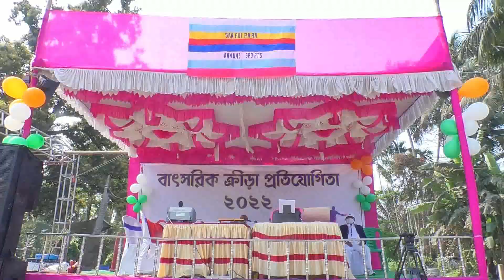Annual Sports Sanfui Para -2022